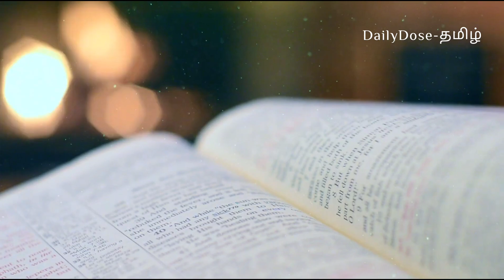உடைக்கப்பட்ட மர்மங்கள் | Exorcism of Annelise Michael- 2 explained | DailyDose Tamil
Exorcism of Annelise Michael Explained in Tamil (Part-2)

Hi friends. Welcome you all to our Daily Dose community. Here we are discussing about interesting known and unknown facts in this universe.

                   We are discussing a young woman's exorcism and her mysterious behaviour and death in Germany . Here we explained it in our way for viewers best understanding. It's seriously for an informational purpose. Leave your valuable comments about this video.

Music credit-